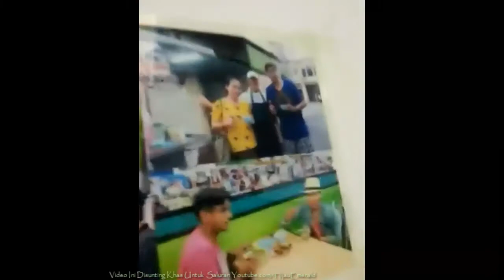Eira Syazira 185: Our All Time Favorites! Laksa Cendol Rojak Buah Penang Road!!!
PROFIL & BIODATA:

NAMA KOMERSIAL: Eira Syazira
NAMA SEBENAR: Syazira Shuhaimi
TARIKH LAHIR: 19 Julai 1984
TEMPAT LAHIR: Kuala Lumpur
ADIK-BERADIK: Anak kedua daripada enam beradik
KARIER: Pelakon dan penyanyi
TEATER: Lorong 2/90 dan Bangsawan Lela Manja
FILEM: Bisikan Remaja, Ngangkung
DRAMA: Puluhan antaranya Gerak Khas, Sembilu, Ibu Kota Cinta, Kaca, Lesen, Meniti Bara, Senja Kala, Dosa Haniza, Seteguh Kinabalu, Elly, Ku Milikmu, Embun Mutiara & Cinta Balqis.

Secebis Artikel Mengenai Eira Syazira:

BELUM setahun pelakon popular, Eira Syazira melayari bahtera perkahwinan yang dibina bersama suami, Azad Jasmin John Louis Jeffri atau Azad Jasmin, pasangan ini sudah terjebak dengan pelbagai kontroversi.

Rasanya khalayak sendiri sudah mengerti apakah cerita panas yang melanda Eira dan Azad Jasmin atau Azad sehingga menggemparkan industri hiburan seketika rentetan daripada majlis perkahwinan mereka pada September tahun lalu.

Tidak hanya cerita panas itu yang menjadi perbualan tetapi sikap Azad menangani isu tersebut juga menjadi perbualan ramai.

Secara tidak langsung, ramai yang mula nampak warna sebenar pelakon drama bersiri Adnan Sempit itu yang sebelum ini cukup dikenali sebagai seorang yang penuh humor dan lucu orangnya.

Sebagai seorang isteri, sudah pasti Eira juga terpalit dengan persepsi masyarakat berhubung perlakuan si suami yang dilihat tidak profesional dan bersikap keanak-anakan dalam berhadapan dengan kontroversi.

Tetapi bagi wanita berusia 28 tahun ini, dia enggan mengambil kisah apa yang diperkatakan oleh masyarakat tentang dirinya dan suami.

Bagi Eira, hanya dia yang mengetahui siapakah suaminya yang sebenarnya dan sebagai isteri, adalah menjadi tanggung jawabnya untuk mempertahankan kedudukan Azad seandainya ada tuduhan melulu yang dilemparkan.

Sama juga seperti dirinya yang dituduh dengan pelbagai fitnah yang mengaibkan sewaktu hendak mendirikan rumah tangga.

Tetapi, sebagai seorang pelakon yang sudah 10 tahun mengabdikan diri dalam dunia seni, Eira sudah masak untuk mengawal keadaan. Jika ada yang tidak betul, dia lebih selesa untuk tidak membuang masa dan memikirkannya.

"Saya lebih kenal Azad. Benar, orang luar mungkin melihat dirinya sebagai seorang yang kelakar dan lucu seperti mana karakternya di dalam filem mahupun televisyen.

"Tetapi, dia juga manusia biasa yang mempunyai perasaan. Kalau ada yang tidak puas hati, dia akan suarakan secara lantang dan sama sekali tidak akan menyimpan perasaan.

"Azad juga seorang yang berterus-terang dan kalau ada sesuatu yang mencabar dirinya terutama cerita tidak betul, dia akan bangkit dan mempertahankan diri.

"Alhamdulillah, semua perkara yang berlaku sudah selesai dan kami tidak mahu lagi mengenangnya. Biarlah ia menjadi satu pengalaman untuk kami lebih matang mengharungi kehidupan sebagai suami isteri," luah Eira penuh luhur sewaktu ditemui di Studio Utusan, Kuala Lumpur, baru-baru ini.

Mendirikan rumah tangga pada 17 September lalu, ternyata Eira mempelajari banyak perkara baru untuk terus memperbaiki dirinya sebagai seorang isteri.

Apa yang diutamakan oleh Eira dan Azad adalah aspek komunikasi dalam mengeratkan lagi hubungan mereka sementelah masing-masing sibuk mengejar karier sebagai pelakon.

Justeru, apabila kedua-dua berada di rumah, mereka akan cuba mengalihkan perbualan daripada bercerita tentang kerjaya dan mencari ruang untuk melakukan aktiviti yang bersesuaian.

"Kami amat mementingkan hubungan kekeluargaan dan apabila sudah bergelar suami isteri, kami mahu menjaganya. Lantaran itu, aspek komunikasi sangat penting.

"Biar penat sekalipun, saya tidak pernah menjadikan itu sebagai alasan untuk tidak menjalankan tanggungjawab sebagai isteri.

"Apatah lagi, Azad sendiri sudah memberikan sokongan dan restu untuk meneruskan karier, jadi saya perlu memelihara batas serta tingkah laku untuk tidak menjadi bahan perbualan masyarakat.

"Alhamdulillah, hampir setahun berkahwin, saya dan Azad cukup bahagia. Insya Allah, kami terus berdoa untuk ikatan ini kekal sehingga ke akhir hayat," jelas pemilik nama penuh Syazira Shuhaimi ini penuh optimis.

Sempat diusik dengan pertanyaan tentang cahaya mata, sambil mengukir senyuman manis, aktres berwajah lembut ini sememangnya sudah bersedia untuk bergelar ibu setelah disahkan mengandung.

Eira sendiri menyampaikan khabar gembira itu kepada peminatnya di laman Twitter dengan menulis bahawa doktor mengesahkan janin dalam kandungannya berusia enam minggu.

"Saya sudah berusia 28 tahun manakala Azad pula 36 tahun. Kalau diukur pada angka itu, memang kami berdua sudah cukup haul untuk memiliki zuriat sendiri dan bila disahkan mengandung, ia adalah detik-detik sangat bahagia kami.

"Kami memang sukakan kanak-kanak dan kalau boleh mahu ramai anak," katanya dalam nada penuh mengharap.

© Utusan Melayu (M) Bhd